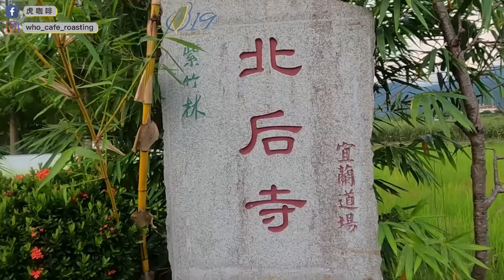使用客噐客氣 菊長肋沖一杯日式風味。客噐客氣 菊長肋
● 咖啡生活系列 ，第18集 - 使用客噐客氣 菊長肋沖一杯日式風味。客噐客氣 菊長肋

00:09 宜蘭北后寺
01:37 沖煮示範
05:16 品飲

咖啡生活系列 ，第17集 - 憑感覺沖煮竟意外超好喝？！！kalita 波佐見燒

Audio Source：Epic Cinematic Dramatic Adventure Trailer
promoted by : J&B 無版權音樂素材庫

● 這些地方也都可以找得到我們哦👋

門市：宜蘭縣宜蘭市國榮路104號